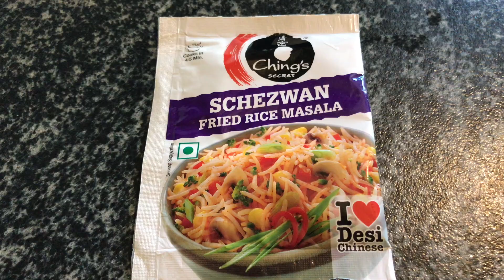EGG FRIED RICE | EGG FRIED RICE CHINESE STYLE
Ingredients for this dish:

1. 2 medium size onion
2. 4 eggs
3. Pappers
4. Green chili
5. Ginger and garlic
6. Spring onion
7. Solid garam spices
8. Soy sauce
9. Basmati rice